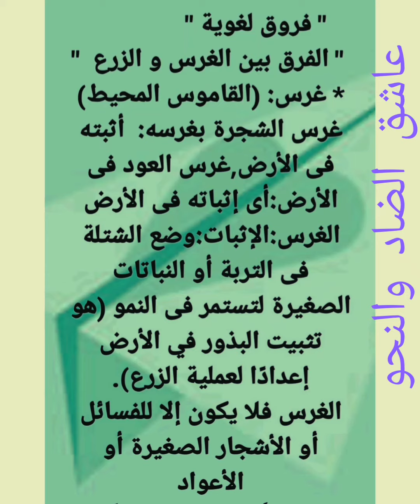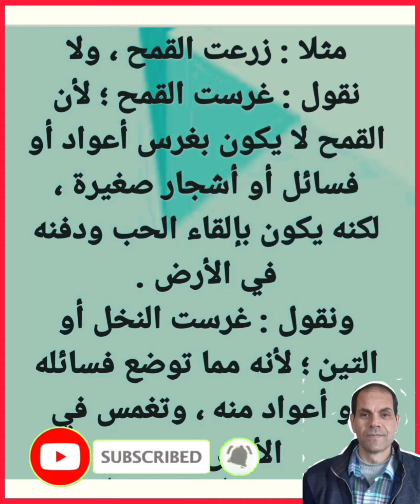فروق لغوية | ما الفرق بين الغرس و الزرع فى اللغة العربية | روعة وجمال الضاد .